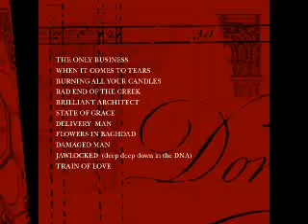Pete Cummins - When it comes to tears